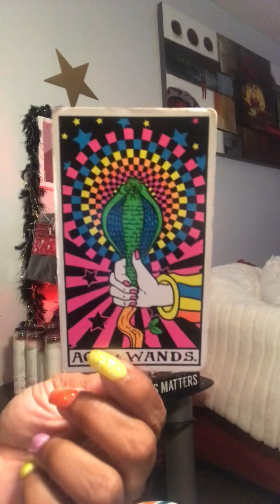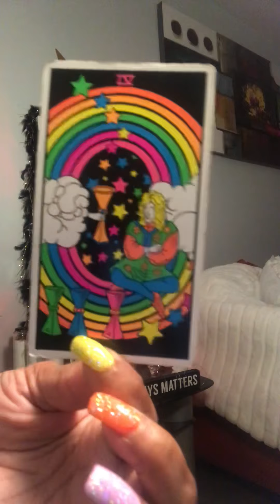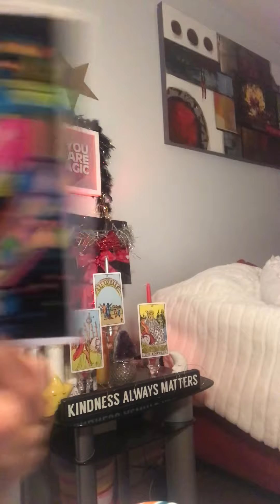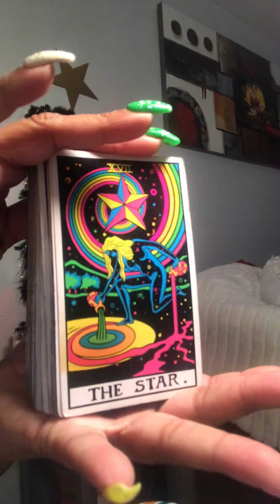u AboUt2get StabbED IN ur back‼️